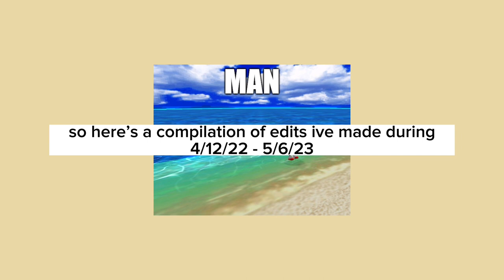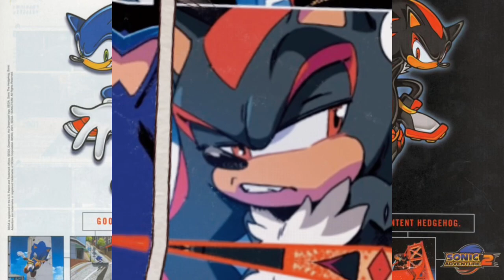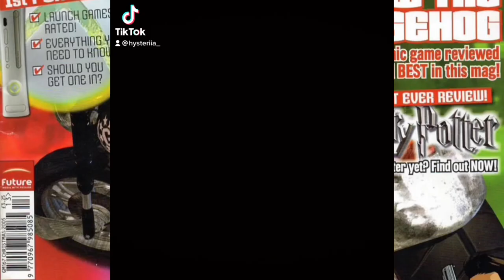compilation of my ( mainly sonic ) edits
missing edits from this channel because ive been posting on tiktok more !
will start uploading them here though for my own pleasure since it’s easier to view
(i guess)
(i hate the shorts thing so future edits uploaded will probably have a banner thing)

0:00 - intro
0:06 - sonic.exe ( swamp skonster - skest )
0:12 - shadow ( swim chase - atlantic )
0:25 - metal sonic ( brutus - the buttress )
0:46 - xenophanes ( judas - lady gaga )
1:08 - sonic + shadow ( gotta blast - tay-k )
1:21 - sonic + shadow sonic x ( running up that hill - kate bush )
2:09 - sonic + shadow again ( sun down im up - lil yawh )
2:21 - devilman manga ( うずまき - machine girl )
2:32 - devilman crybaby satan ( hells comin with me - poor man's poison )
2:48 - joseph christiansen ( government hooker - lady gaga )
2:56 - fleetway sonic ( killin on demand - freddie dredd )
3:03 - sonic cd ( ride - twenty one pilots )
3:33 - shadow 2005 ( king for a day - pierce the veil )
4:18 - sonic + shadow ( blow my brains out - tikkle me )
4:43 - movie super sonic ( bombs away - dollar boyz )
4:54 - wanna start a polyamorous relationship? ( one more hour - tame impala )
5:03 - sonic prime ( you know - freddie dredd )
5:19 - shadow sonic omens ( after dark - mr.kitty )
5:37 - blaze + silver ( mary on a cross - ghost )
5:51 - shadow ( chaos control! - squirl beats )
6:15 - shadow and maria ( francis forever - mitski )
6:44 - sonic team ( wii tennis - splash daddy )
6:57 - dan avidan ( heaven sent - tevomxntana )
7:24 - lord x ( cupcakes - siouxxie ) background art by me :3
7:47 - show + sonic ( can you feel the sunshine - sonic r )
7:59 - infinite ( rainbow factory - wooden toaster )
8:13 - celestia + luna ( a burning hill - mitski )
9:01 - damien bloodmarch ( mary on a cross - ghost )
9:20 - vittorino 8:11 ( morrigan - siouxxie )
9:31 - shadow 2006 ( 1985 - bo burnham )
9:37 - SHADOW SONIC ADVENTURE ! ( 1985 - bo burnham )
9:51 - disaster twins ( i dont wanna talk - glass animals )
9:58 - reaper76 ( cemetery girl - icp )
10:28 - reaper76 ( all around me - flyleaf )
10:49 - reaper76 again ... ( cigarettes out the window - tv girl )
11:15 - team dark + team sonic ( kiss me again - roy bee )
11:28 - prime shadow ( judas - lady gaga )
11:37 - shadow 2005 ( enjoy the silence - depeche mode )
12:13 - sonic and surge ( im so sick - flyleaf )
12:35 - sonic ( after the storm - kali uchis )
12:53 - sonic.exe ( insanity - circusp )
13:17 - dmcb akira ( goo goo muck - the cramps )
13:32 - sonic + shadow ( hell above - pierce the veil )
14:07 - shadow + sonic ( everlong - foo fighters )
14:18 - sonic.exe again ( halls of illusions - icp )
14:38 - metal sonic + sonic ( we will commit wolf murder - of montreal )
15:18 - team sonic racing ( telephone - lady gaga )
15:36 - rouge the bat ( taking whats not yours - tv girl )
15:57 - welcome home wally ( monster - lady gaga )
16:10 - shadow + sonic ( nami.wav - scratchin melodii )
16:26 - shadow the hedgehog with maria angst of course ( mother mary - mr.kitty )
17:03 - shadow sonic adventure ( keygen.exe - siouxxie )
17:14 - sonic + scourge ( good loyal thots - odetari )